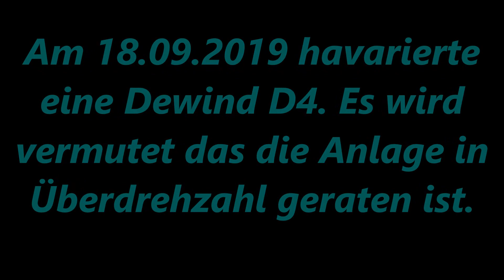Accident of a 70 m high DeWind D4 48/600 wind turbine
Havarie einer 70 m hohen DeWind D4  48/600 Windkraftanlage

Put this into your video description:

Song: Matt Dean x Monsieur B - Lonely (ft. Machaela)